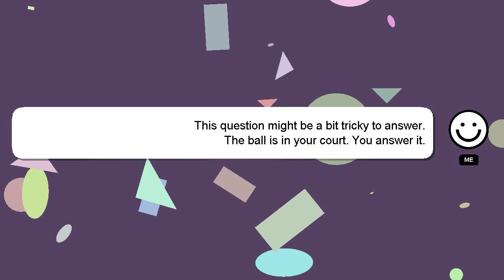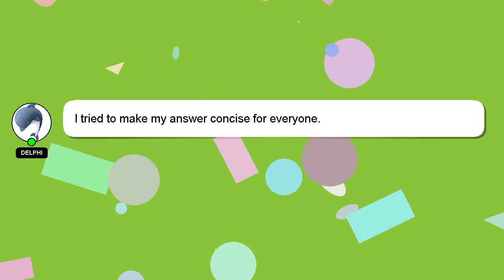SQL : Delete only consecutive duplicate rows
only SQL consecutive Delete duplicate rows :